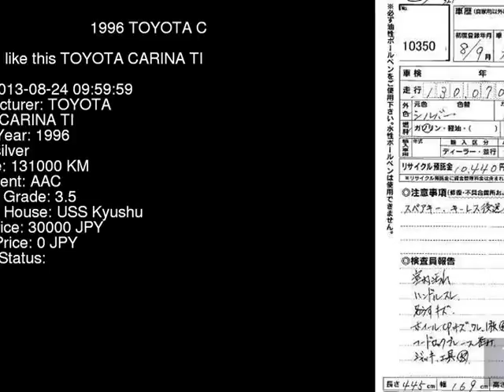1996 TOYOTA CARINA TI AT212